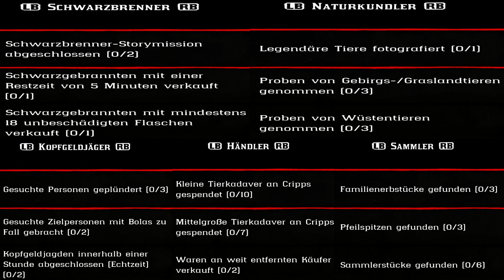Mittwoch 9. Dezember Täglichen Herausforderung Dailys Nazar Red Dead Redemption 2 Online Deutsch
Was sind Kleine - Mittlere - Große Tierkadaver?